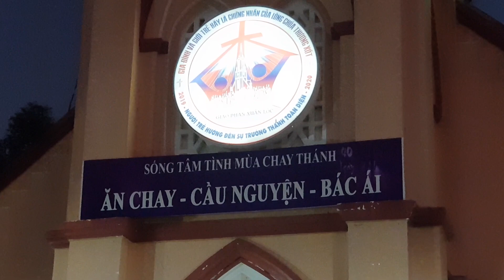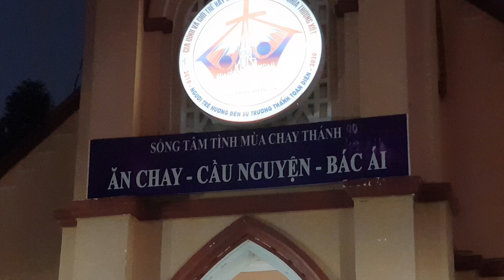Bài giảng Chúa Nhật 4 Mùa Chay A chiều thứ 7